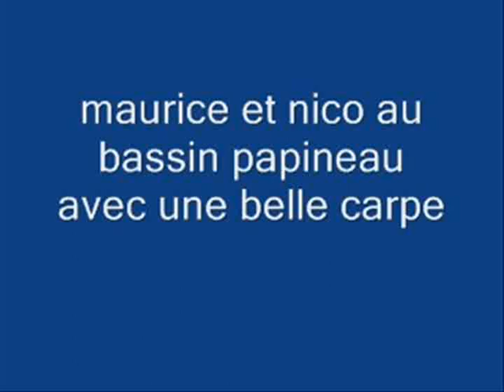maurice et nicolas au bassin papineau avec une belle carpe